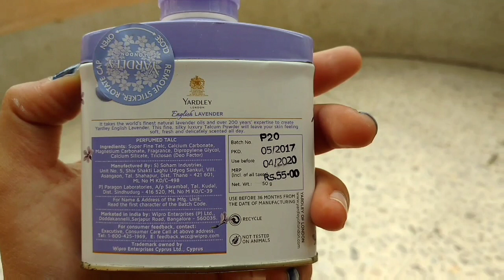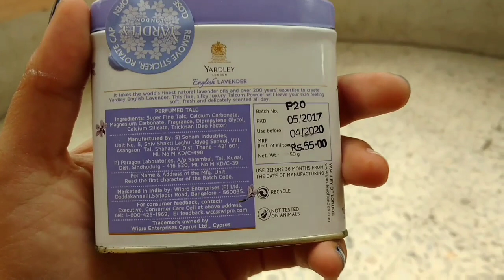Yardley London English Lavender Talcum Powder Review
Review Detail: yardley london english lavender perfumed talc review in hindi